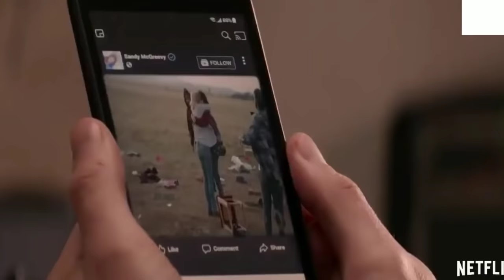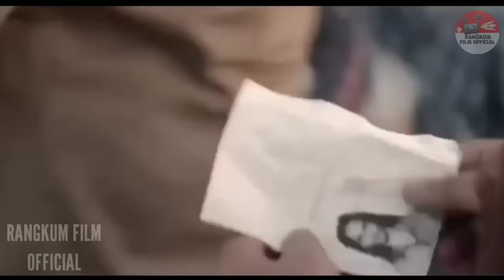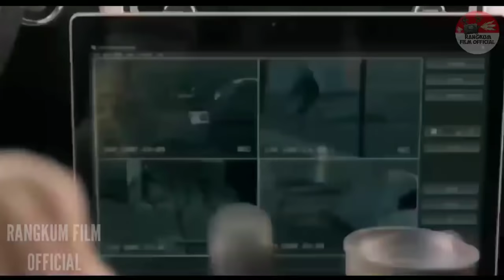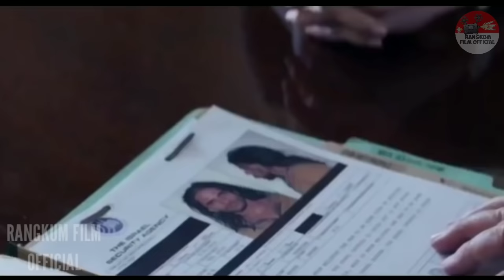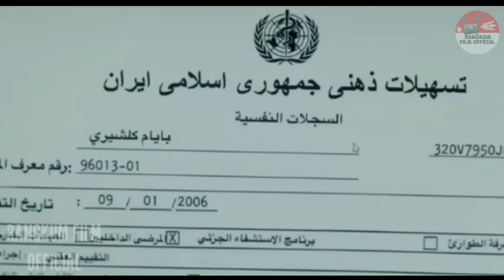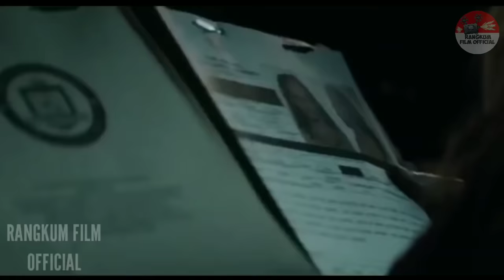Film DAJJAL yang sempat bikin heboh..!!! || Alur Cerita Film Messiah (2020)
Sinopsis Film Messiah (2020)

Messiah menjadi kontroversi setelah Netflix merilis trailer sejak 3 Desember lalu dan disaksikan lebih dari 1,8 juta kali. Trailer 2 menit itu mengundang banyak ketidaksukaan netizen, dengan lebih dari 36 ribu akun menyatakan tidak suka atas video itu.

Sejumlah netizen penggemar konspirasi banyak menilai serial Messiah adalah kisah soal Dajal atau Antikristus yang dalam banyak teori agama Samawi atau Yahudi, Kristen, dan Islam, makhluk itu disebut akan datang memiliki kemampuan ajaib dan membuat keimanan banyak orang kepada Tuhan goyah.

Dajal sendiri merupakan kosakata dari bahasa Arab yang kerap digunakan untuk merujuk "nabi palsu". Istilah itu juga mengacu pada Ad-Dajjal atau "penyamar" atau "pembohong" dengan nama lainnya adalah Al-Masih Ad-Dajjal.